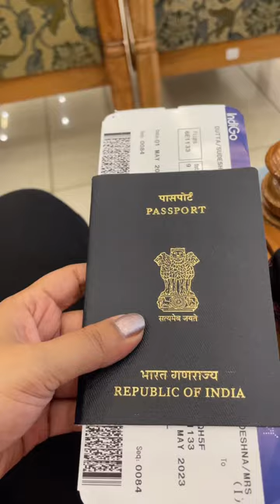Maldives tour part 1 | Assamese in Maldives | Beach Villa | Varu by Atmosphere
Our first vlog - a 5 days 4 nights tour to Maldives. This is the first part.

Resort - Varu by Atmosphere (2 nights at beach villa, 2 nights at water villa)